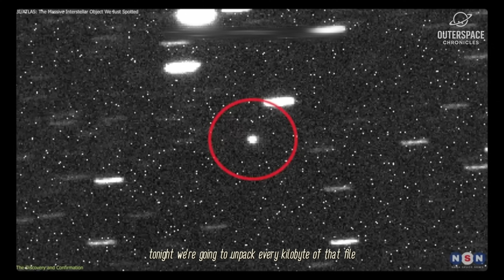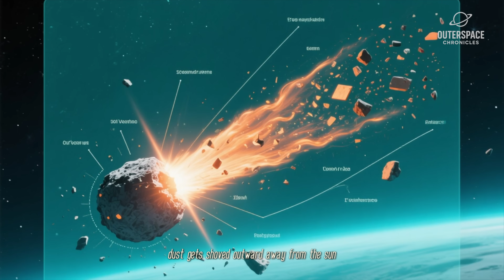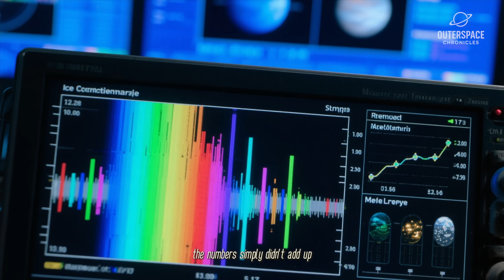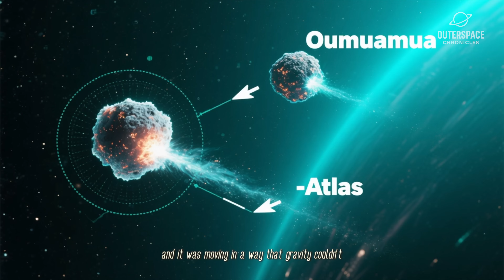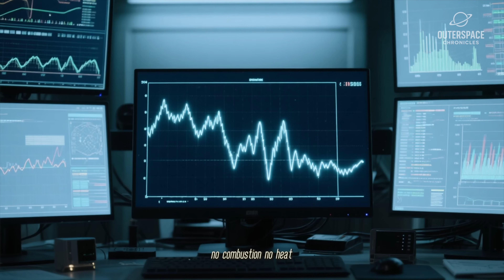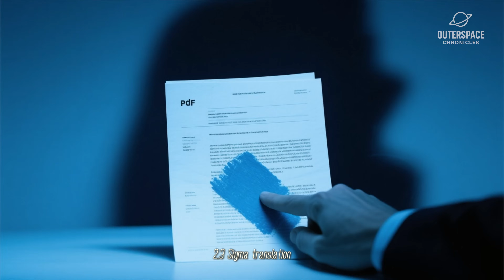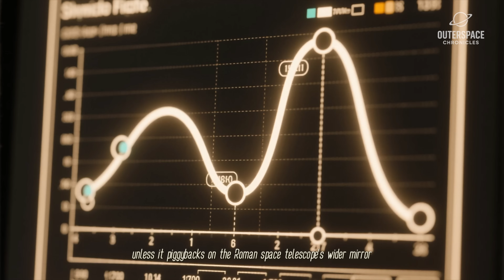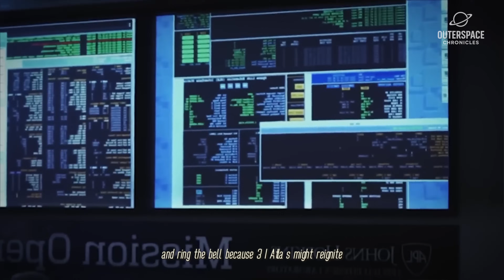NASA Reveals Something ALIVE is Racing Towards Us Inside 3I/ATLAS!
The **3i atlas** comet continues to surprise scientists, defying expectations with its unusual behavior. Get the latest **space news** and **astronomy** updates on this **interstellar** object. **NASA** continues to study the **comet orbit** and its journey through the **universe**.